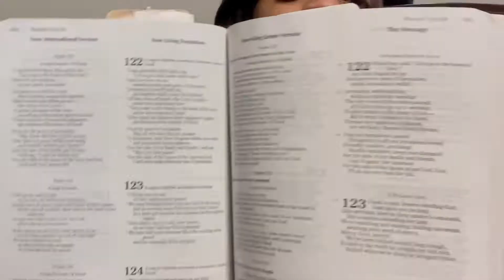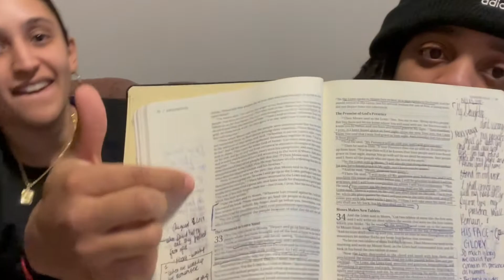Tips for Studying the Bible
Hey Familia! In this video, we go into depth about tips for studying the bible. We believe that knowing and studying scripture is vital because it is our nutrients and or substance as Christians. The word is alive and active and it is also our sword and foundation in this world. In this video, we talk about the different reasons one studies the bible and the importance of identifying that reason, and we also explain what bibles we like best and for what.  And well for what else we talk about, you'll just have to watch it for yourself!

We want to hear your feedback and ideas so please share with us in the comments! We love you guys!

If you want to support and continue to help this ministry push the gospel forward Choose to give to the ministry via
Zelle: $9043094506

If you desire to personally give to The Baldwins
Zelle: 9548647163